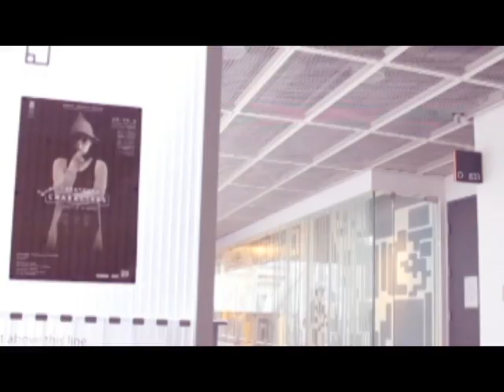Adidas Zombie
Flow our fan pages